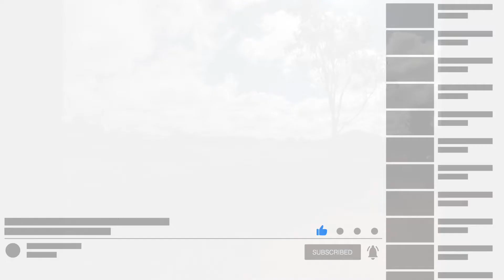Kinbombi Falls, Queensland; and a practical discussion on the Royal Enfield Himalayan fuel usage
Well lockdown ended for our Local Government Authority (Somerset, Queensland), so I took-off on the Royal Enfield Himalayan for a couple of days and went camping at Kinbombi Falls, Queensland. Great spot. Enjoy the journey, a walk and drone around the falls (not much water flowing...) and an ongoing discussion on the Himalayan fuel usage. Ride Safe. Neil.